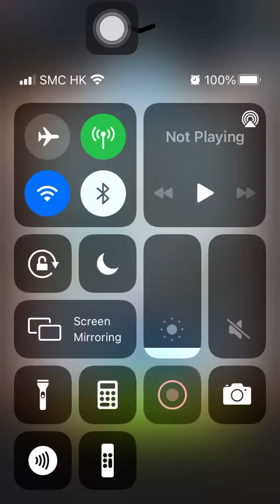Stage 1019 Aggretsuko: Short timer Strikes Back! 烈子 Puzzle Gameplay